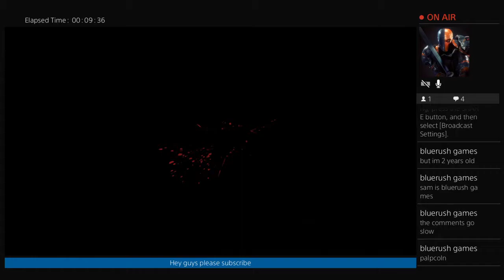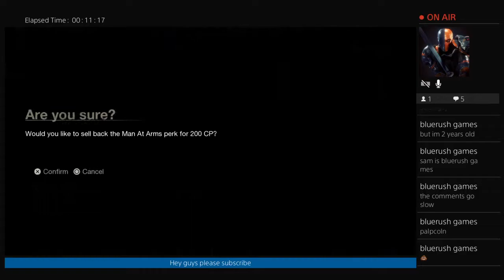WHAT!!!!!!|Friday the 13th